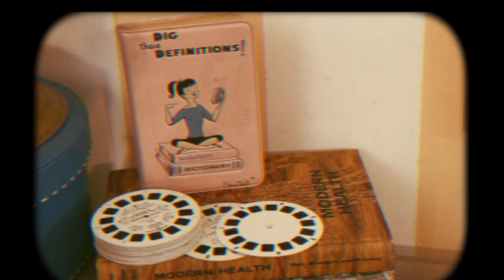"We Are the Map" by Gondola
"We Are the Map" by Brooklyn based band Gondola
Created by Jade Harris
Clay creature design by Jillian Snow Harris
Starring Cristina Cano